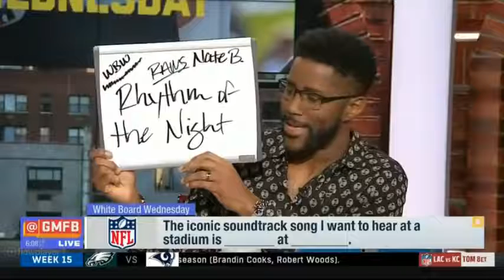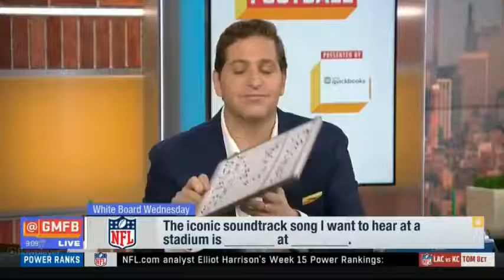White Board Wednesday The best offensive mind in the NFL this season has been GMFB